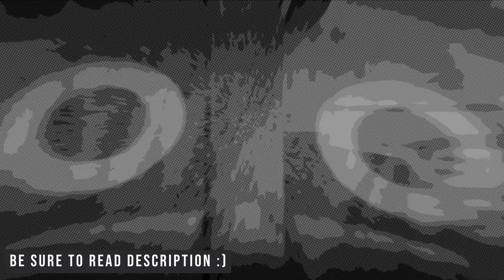S Rank Gacha Theme - Mix Vocal Soundtrack - Full version | Zenless Zone Zero (OST)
We appreciate it a lot, and also. motivated!

JUST PLAY!

Lyrics :

Yeah! The shining gold designs
Let your inner spark ignite
Find your treasure, glowing bright
Reaching for it, and taking flight

Like it or not, at least you tried
Chin up in yourself, confide
No doubt fate's on your side
You're chosen, so enjoy the ride

There are things you can't control
Fortune's fickle, that's this world
Embrace the result, stop keeping score
That's the essence, life's true goal

Not just trials, and battles tough
So take enjoy in simple stuff
Even when it's getting rough
Take it easy, having fun is just enough